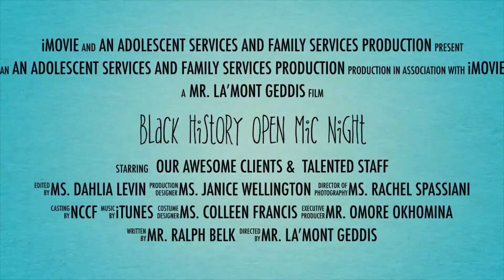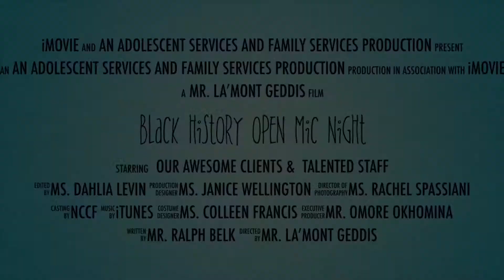Open Mic Night at NCCF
In late February, the Adolescent Services and Family Services Divisions teamed up to commemorate Black History Month with an Open Mic Night at the NCCF Bethesda campus. The event was intended to be a showcase of the talent and creativity of our agency staff and the clients that we serve. February’s Open mic was quite a success and featured an array of poets, spoken word artists, oral historians and a standup comedian. The night was truly a community celebration of history, art and literacy. Special thanks are owed to the clients, families and staff of the Greentree Adolescent Program (GAP), FutureBound Independent Living Program (FILP) and the Greentree Shelter (GTS).